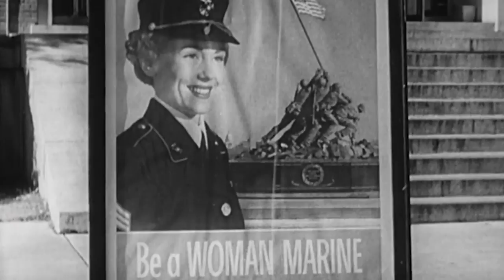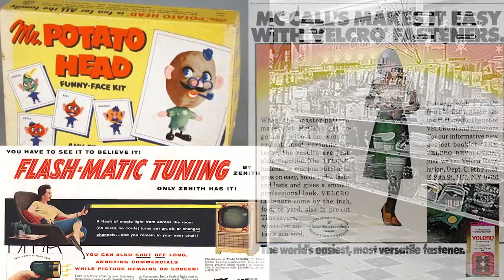Through the Decades | 1950's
After 100 years of female Marines serving in the Marine Corps, we take a look back to show their impact and contributions to our beloved Corps. This Through the Decades focuses on the cultural growth of the fabulous 50's. This is the fourth in a 10-part series celebrating the contributions females have made.